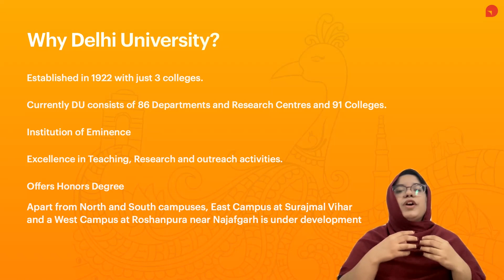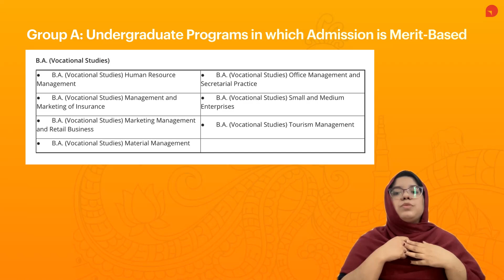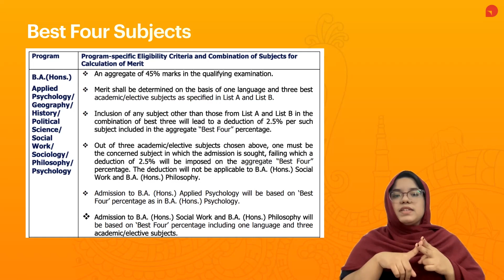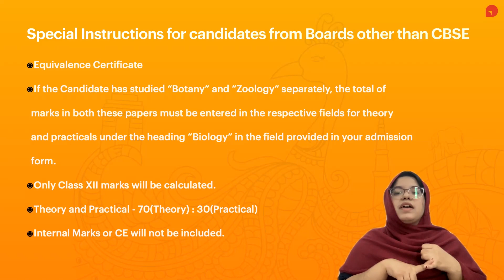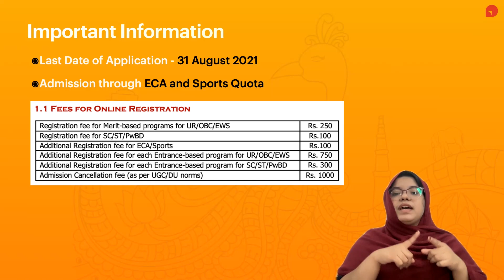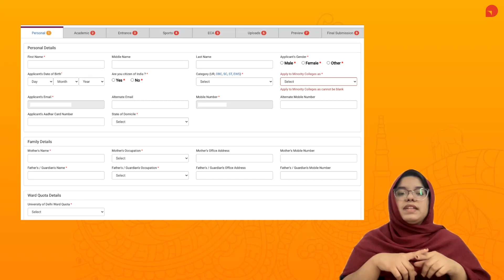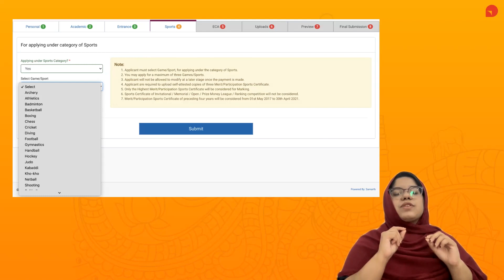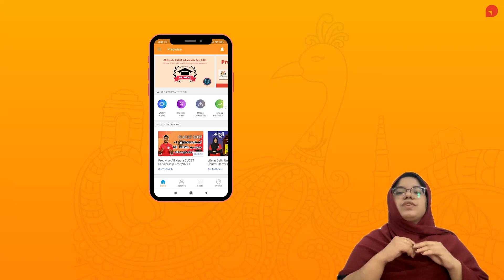Delhi University Admission 2021 | Prospectus | Merit & Entrance Courses| How to Apply | DU Malayalam